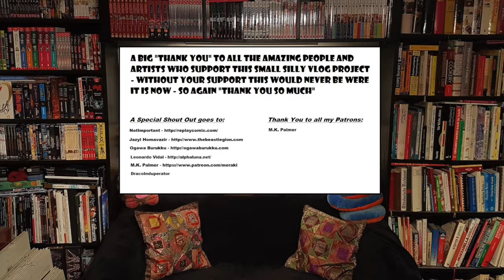Short Comic Introduction - Alien Hand Syndrome (Drake) NSFW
NSFW Warning: Nudity/Gore

A comic about someone getting possessed that´s not cliche? Yes, "Alien Hand Syndrome" by Drake has an interesting story begin, really great art work and an creator who has problems with his hand but pushes through when he can.